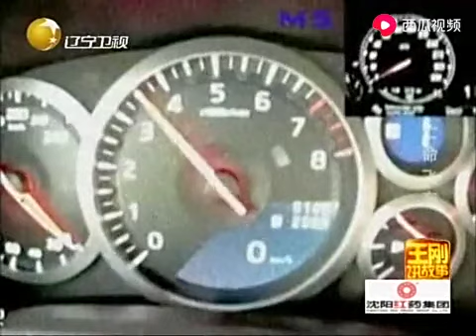深圳尼桑GTR跑车深夜180迈狂飙，撞翻出租车致司机与两名乘客当场死亡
原视频日期：2012年 深圳“5-26”飙车案#深圳#2012#网友质疑顶包#广东#比亚迪深圳“5-26”飙车案#粤BG077R#深圳526飙车案#网友质疑顶包#顶包#gtr# - 今日头条